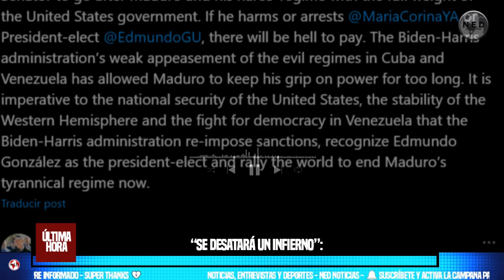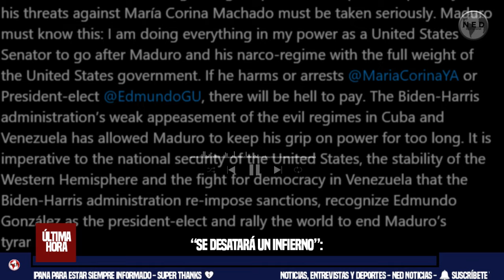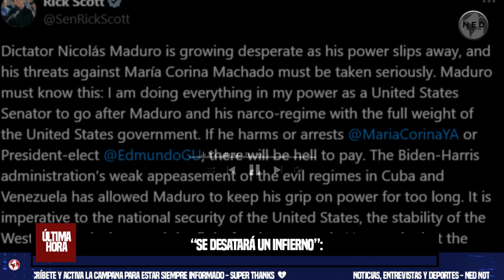MADURO PREOCUPADO 🚨 INFLUYENTE SENADOR DE EE UU AMENAZA DE FRENTE A MADURO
El senador republicano Rick Scott amenazó al presidente Nicolás Maduro, asegurando que “si daña o arresta a María Corina Machado o al presidente electo Edmundo González, se desatará un infierno”, una afirmación que fue publicada en su cuenta de X.
SEMANA